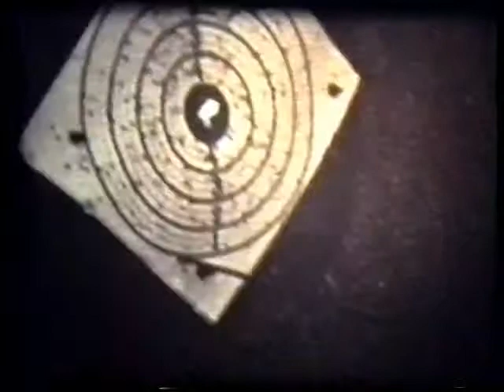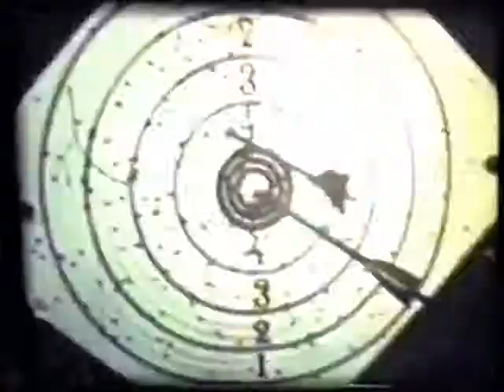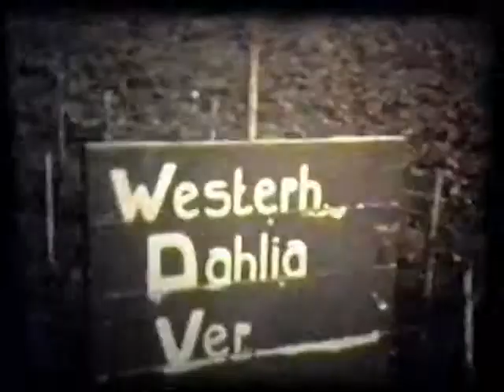westerhoven 1953 deel6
Westerhoven 1953 deel 6

We beginnen de film met Toos Hoeks met het uitkloppen van de matjes, dan komt de naai-stop en borduurclub waar een dochtertje van Harrie Schellens speculaas aan het uitdelen is, bij deze club zien we:Truus van Hulsel-Bertha Verhagen-Alda v.d.Kam-Jo van Beek-Riek v.Maasakkers-Nellie v.Beek. We komen op het schoolplein Waar Noud Kuylaars en Theo Verhoeven staan, Uit de VIPRE bus komt Riek Daris en Miet Wuyts. De boogschuuters zijn Dre Lodewijks met zijn zoon Michel, dan komt Kees Verhagen-Frans Smolders cafehouder- en Frans van Beek. De vrouw van Frans Smolders van Robberde genaamd Kee van Hein Schellens brengt een dienblad met drank. De voetbalclub van links naar rechts ken ik,

Kees v. Mierlo-Janus Kuylaars-Jac Neutkens-Jan Willekens-Toontje Kuylaars zittend Toon Hoeks-? – Willy Kuylaars-Niek Verhagen-Albert Verhagen en Wim Mesman. Bij ZSC kampioen staat aan de linkerzijde Fons Vilrox en rechts staat Jan Hoppenbrouwers. Dan komt een stuk storing in de film em we gaan verder met mevrouw Vilrox die kinderen aan haar hand ken ik niet, dan zien we Peer Mannaerts de vader van Harrie en Nard, gevolgd door de nationale reserve op de Riethovenseweg, dan de Dhalia vereniging met Dorus Bekkers zoon van Theu Bekkers- Gerard Roelofs - Jan Hoppenbrouwers-Fons Sanders en Jan Kuylaars van Pietje van Nolle. We komen in de Heijerstraat bij Peerke Gevers, dan zien de de politieagent Kees Sins, die man weulke erbij staat is een assistent van de filmer, We zien Piet van Robberde(Smolders) met melkbussen op de fiets, gevolgd door dames in klederdracht Mien v. Beek-Leen Smolders- Griet Neutkens, we komen bij de guld, we zien daar als tamboer Gerard Roelofs en Janus Loos. Frans v. d. Heyden-Peerke Gevers-Kis Willems-Nolleke Houtappels-Hubert Schellings-Frans Kremer-Jan Jansen
gemeentesecretaris-Toontje v. Mierlo-Peer Moors-Peer Mannaerts-Gerritje v. d. Heyden-Willem Kremer.Dan een defile met de Rijvereniging voorop- het bestuur van de fanfare Dre Lodewijks-Driek Adams-Cornelis v Valenberg-Friet Verhees-Vilrox-Jan Adriaans. Als tamboer Frans Baudoin-Frans v. Valenberg, grote trom Jan Veraa-Bekkens Janus Kuylaars, dan de fanfare met daarachter de schoolkinderen, het st Annagilde-de Boerinnenbond- Sportclub van de boerinnen gevolgd door de RKJB De jonge boerenstand en alle verenigingen